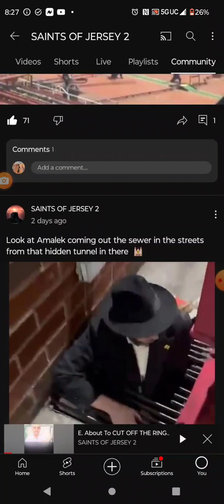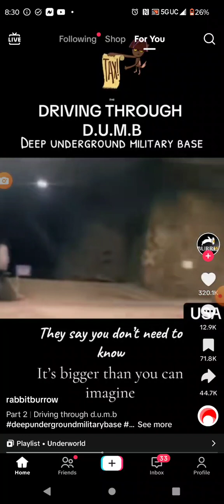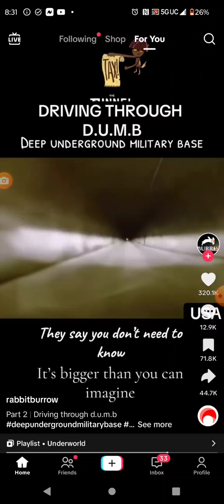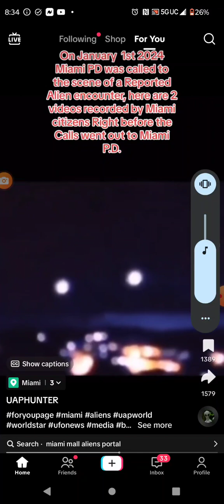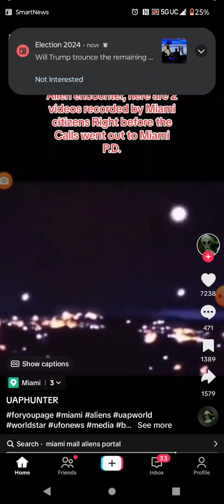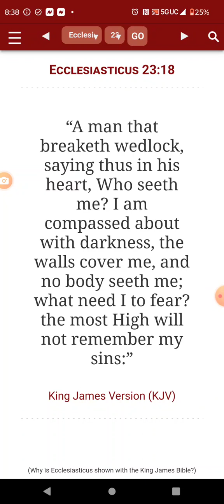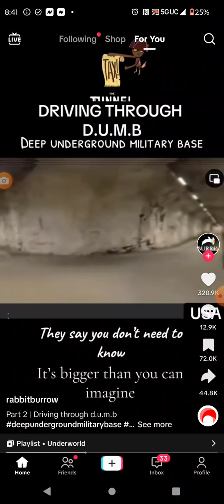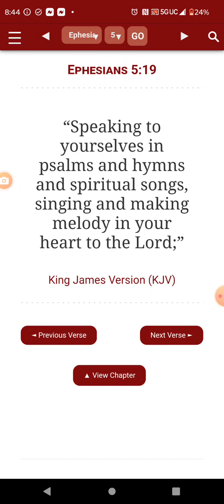They been building underground for a long, long time.... what else underground 👀⁉️